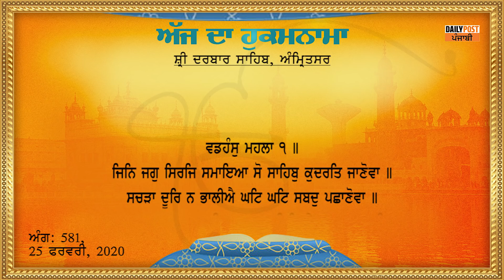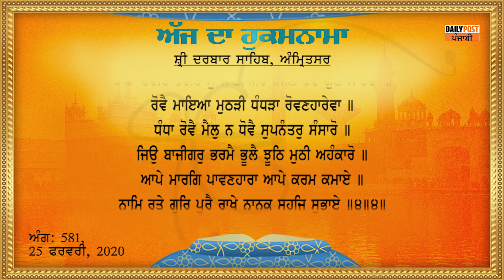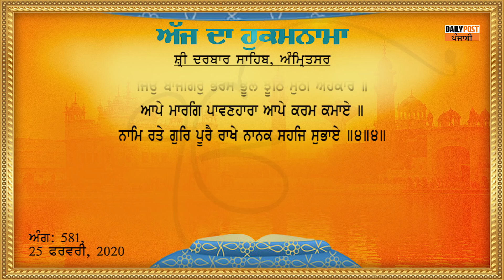ਅੱਜ ਦਾ ਹੁਕਮਨਾਮਾ 25-02-2020 |DAILY POST PUNJABI